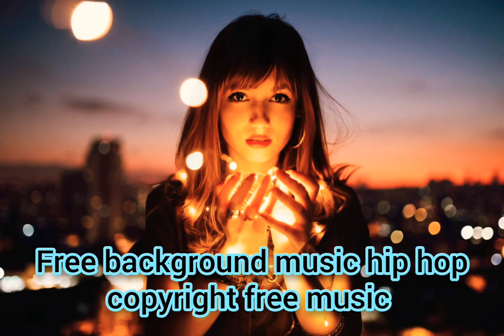Free Background Music ,Best hiphop music (No copyright music)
Best no copyright music that is non copyrighted so you can use it in your youtube videos.Free to use in your videos.Free Background Music ,Best hiphop music (No copyright music)